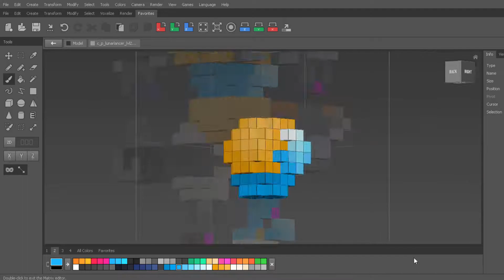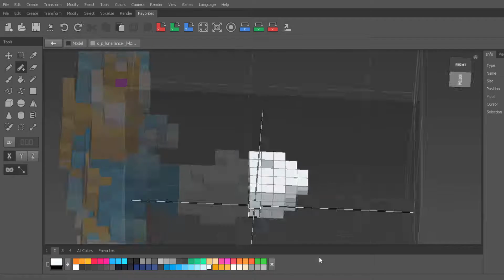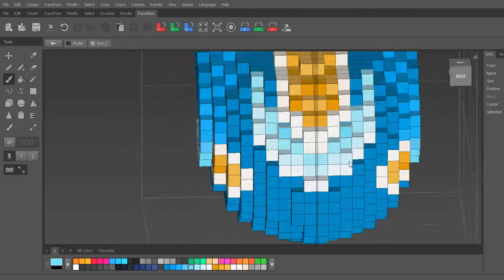Future's Modding Corner - Tidal Wave Lancer (Trove Modding)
Welcome to Future's Trove Modding Corner! Today we will be turning the Lunar Lancer into a Water Lancer!

To download the mod go to trovesaurus.com and search Tidal Wave Lancer or use the

The program I use to create these mods is called Qubicle Voxel Editor.